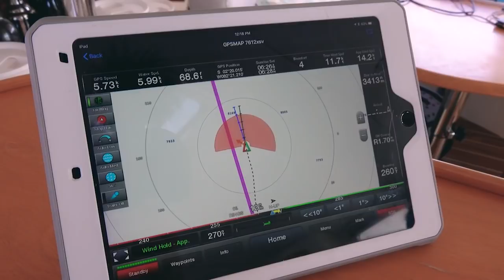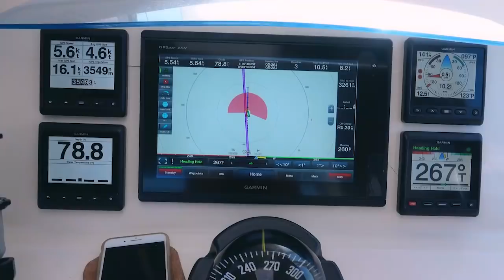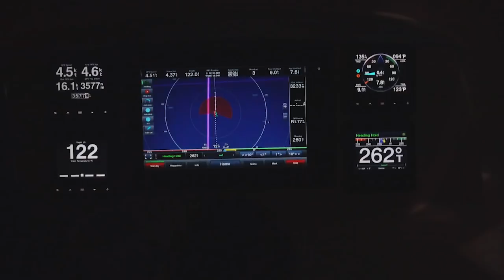Confessions At Sea: The Calm After The Crazy || Sailing Across the Pacific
Our Sail across the Pacific Ocean begins...and we drop a few bombs!

The past few months have been the most challenging of our lives.  Nikki shares a bit more on our (along with the bread recipe from the vid).

Hope you enjoy this little slice of what life is like on the first few days of passage.  We have about 25 days at sea to sail across the Pacific.  There's plenty action ahead so sit back and enjoy the chill.

Love from all of us here aboard s/v Curiosity,

Enjoy our vids? Want to give us a virtual high-five? Treat us to an espresso? Or pitch in on a tank of fuel? Click over to our Tip Jar and see how (most of the ways won’t cost you a dime)

What are we filming with???  Get our Up-To-Date camera, accessories, computers & editing gear list, along with our reviews & opinions on our

If you wanna get social with us we're all over the place, come aboard and join the adventure